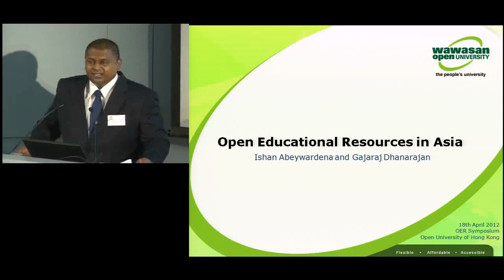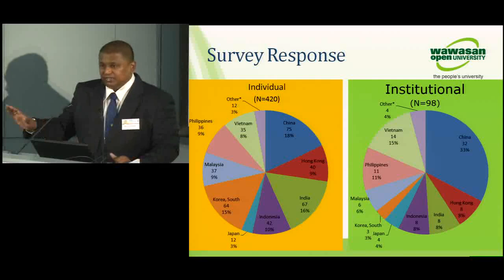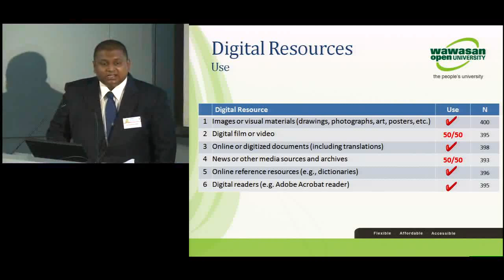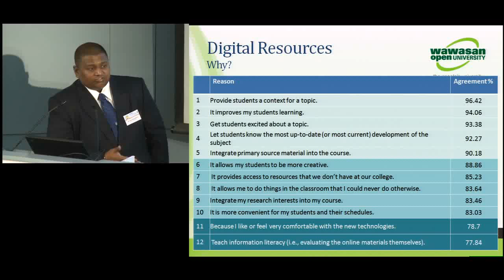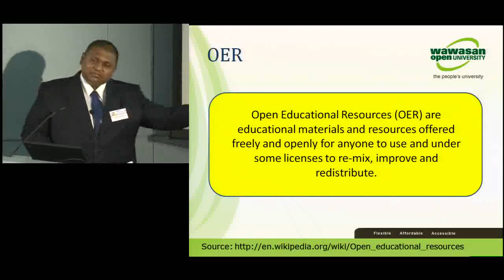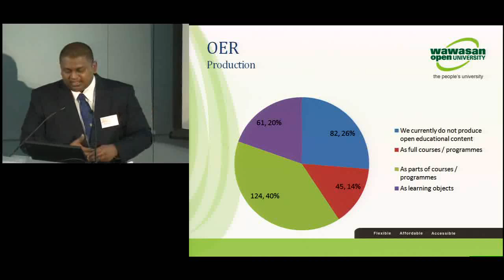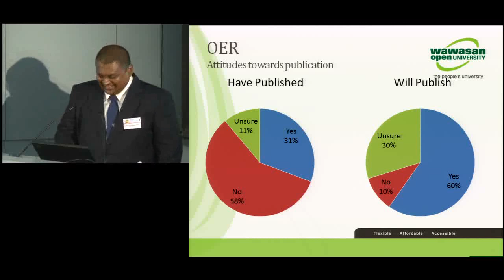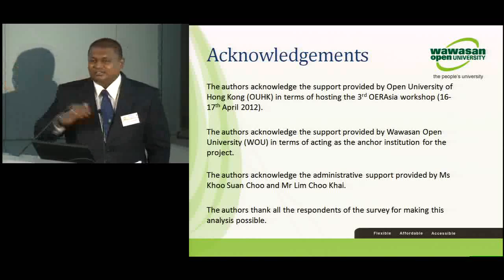Open Educational Resources in Asia - Ishan Abeywardena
Abeywardena, I. S., & Dhanarajan, G. (2012). Open Educational Resources in Asia. Proceedings of the Symposium on E-learning and Open Educational Resources: Practices and new initiatives organised by the Open University of Hong Kong (OUHK), 18th April 2012, Hong Kong.